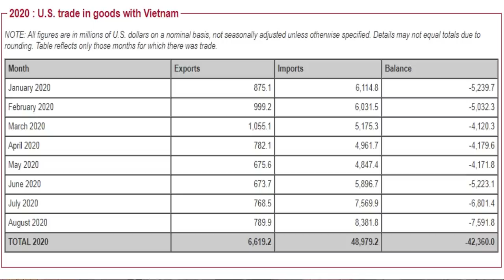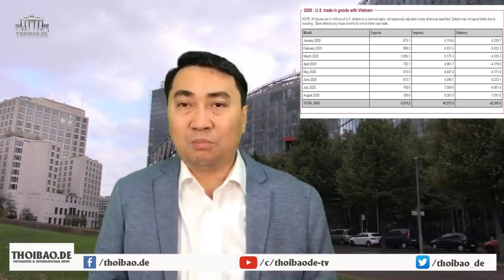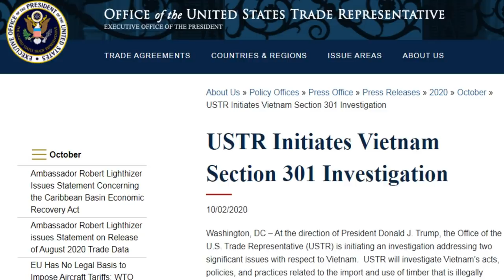Xuất hàng Tàu sang Mỹ - Đảng liền lo „ăn gậy“